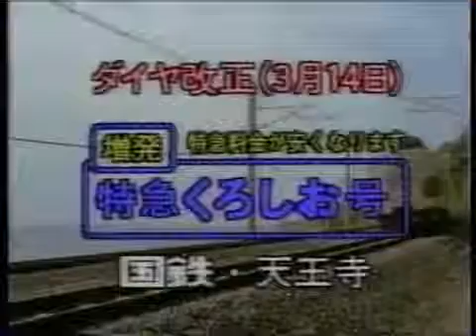昭和の歌謡曲 昭和50年～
選曲範囲は、主として、昭和50年以降の昭和後期~平成初期。 なお、当チャンネルでは、日本のポピュラー音楽の総称として、昭和・平成を問わず.

はざまのリストで、当分の間、様子見・・・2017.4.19~

A German camera crew filmed this record of family life in Tokyo 45 years ago. The children go off to school and father works in the factory. It was the start of the .

昭和の動画 昭和６０，６１年.

昭和の頃には当たり前にあったのに、いつの間にか見なくなったものといえばコレだよな！【懐かしい】 最近見なくなった 昭和の頃に当たり.